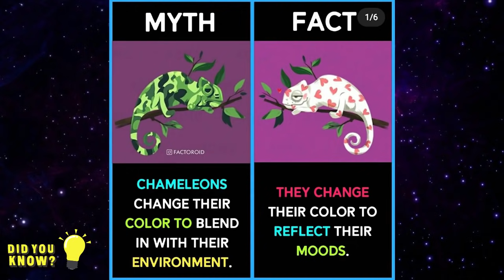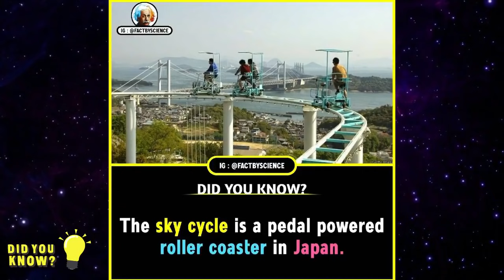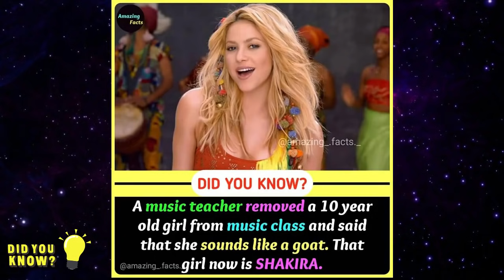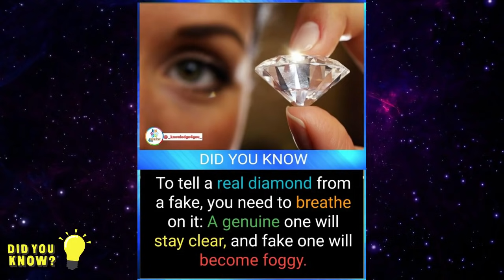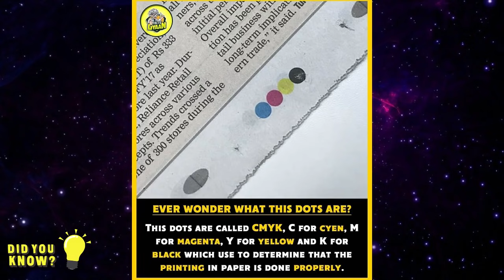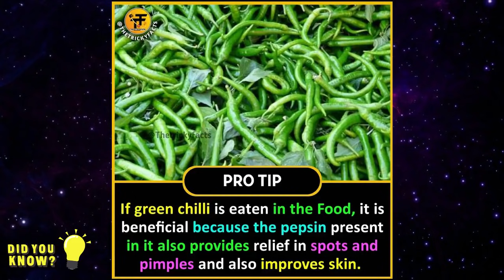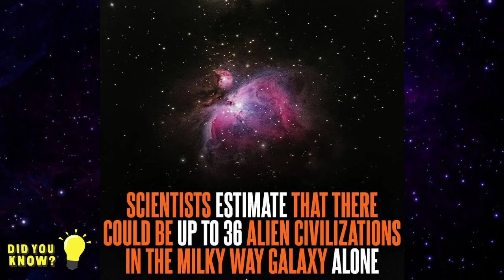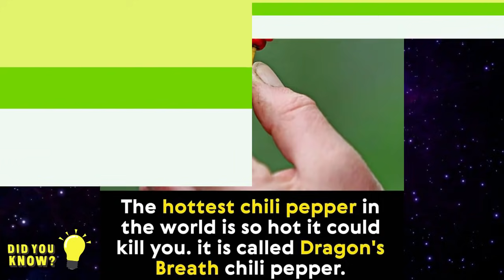Amazing Facts 🔥 That You Should Know 🤩 #75 | Did You Know Facts ? | GetsetFlyFact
To Explore the world of Unseen and Amazing mind-blowing Facts World.

IF YOU HAVE ANY PROBLEM WITH MY VIDEOS